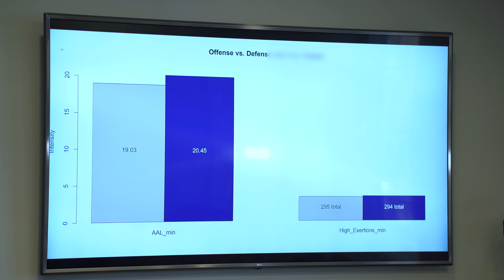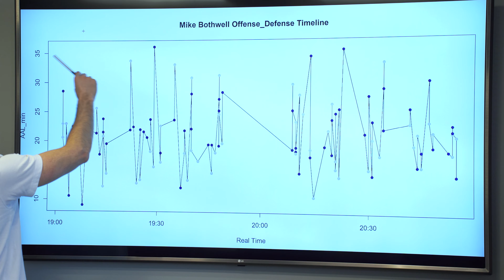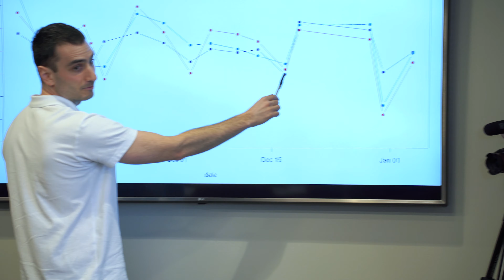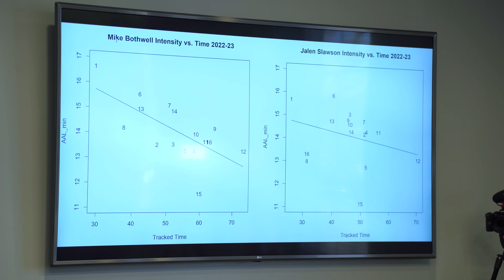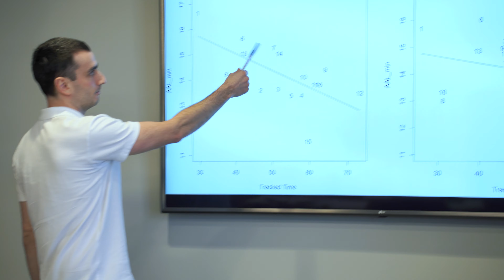Den of the Dins: How Furman Basketball Is Taking Their Game to the Next Level with KINEXON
Get an inside look at how Furman Basketball relies on KINEXON technology to further their game on and off the court. Sit in on conversations between Furman Strength & Conditioning Coach Matthew Aldred, Furman Basketball Head Coach Bob Richey, and KINEXON's own Performance Data Scientist Gregory Bernstein as they dissect game data and fuel their discussion with crucial insights. Highlights:

01:25 Greg and Matt discuss Furman's successes on and off the court since they began their partnership with KINEXON.

09:00 Greg and Matt sit down with Head Coach Bob Richey to impart knowledge and come to some conclusions together about the role KINEXON plays in helping Furman Basketball strategize in terms of load management, return from injury, and how to have the best 5 on the floor at all times. Spoiler: the best 5 can look different depending on situational and load-related factors. The data helps quantify coaching decisions and best prepare for optimal execution.